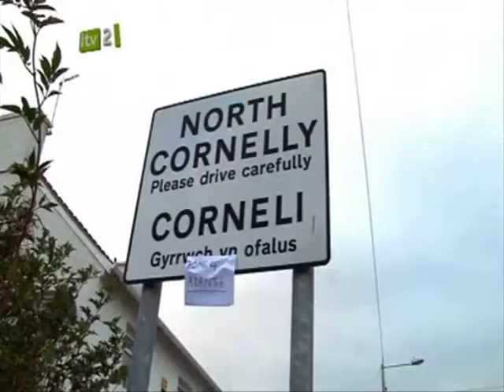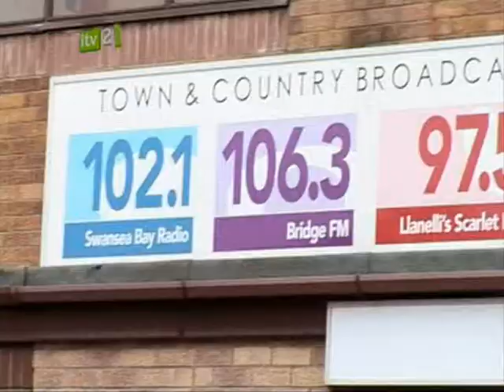Xtra Factor (15 Nov 2008) [HQ] P4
Xtra Factor 521 (15 Nov 2008) Part 4 [credit GAM] HQ: add &fmt=18 to url